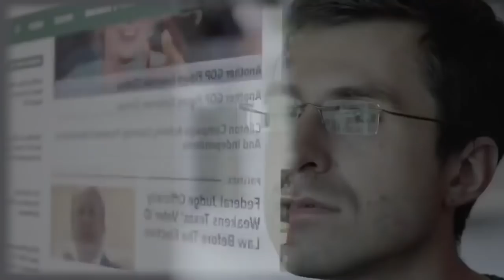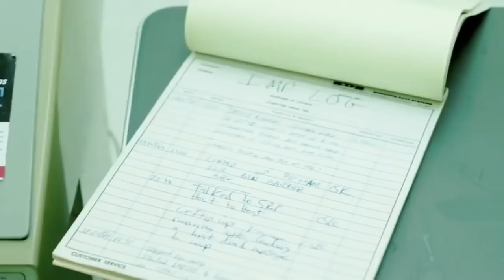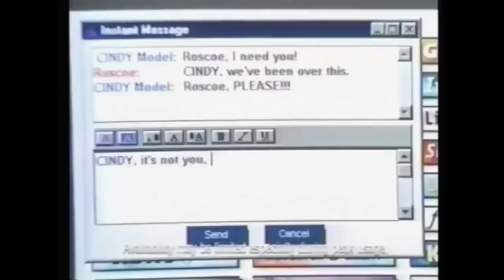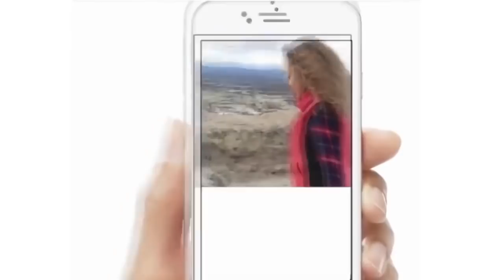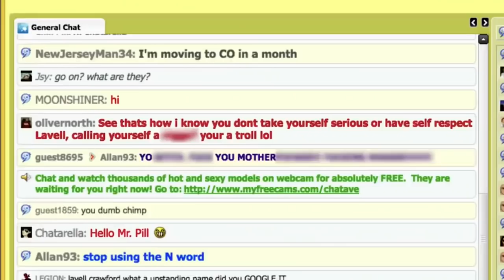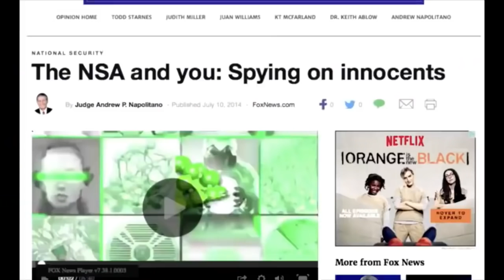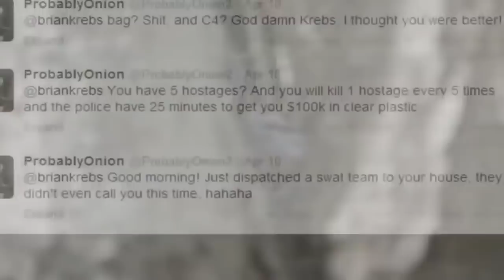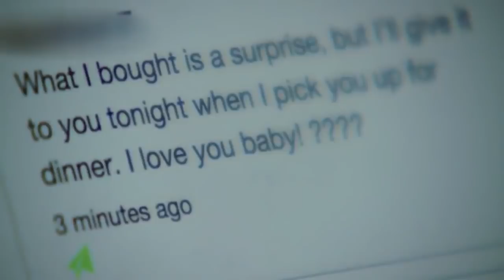History of the Internet 2021 Documentary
A Brief History of the Internet Documentary... 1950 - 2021..

The history of the Internet begins with the development of electronic computers in the 1950s. Initial concepts of wide area networking originated in several computer science laboratories in the United States, United Kingdom, and France.[1] The US Department of Defense awarded contracts as early as the 1960s, including for the development of the ARPANET project, directed by Robert Taylor and managed by Lawrence Roberts. The first message was sent over the ARPANET in 1969 from computer science Professor Leonard Kleinrock's laboratory at University of California, Los Angeles (UCLA) to the second network node at Stanford Research Institute (SRI).

Packet switching networks such as the NPL network, ARPANET, Tymnet, Merit Network, CYCLADES, and Telenet, were developed in the late 1960s and early 1970s using a variety of communications protocols.[2] Donald Davies first demonstrated packet switching in 1967 at the National Physics Laboratory (NPL) in the UK, which became a testbed for UK research for almost two decades.[3][4] The ARPANET project led to the development of protocols for internetworking, in which multiple separate networks could be joined into a network of networks.

The Internet protocol suite (TCP/IP) was developed by Robert E. Kahn and Vint Cerf in the 1970s and became the standard networking protocol on the ARPANET, incorporating concepts from the French CYCLADES project directed by Louis Pouzin. In the early 1980s the NSF funded the establishment for national supercomputing centers at several universities, and provided interconnectivity in 1986 with the NSFNET project, which also created network access to the supercomputer sites in the United States from research and education organizations. Commercial Internet service providers (ISPs) began to emerge in the very late 1980s. The ARPANET was decommissioned in 1990. Limited private connections to parts of the Internet by officially commercial entities emerged in several American cities by late 1989 and 1990,[5] and the NSFNET was decommissioned in 1995, removing the last restrictions on the use of the Internet to carry commercial traffic.

In the 1980s, research at CERN in Switzerland by British computer scientist Tim Berners-Lee resulted in the World Wide Web, linking hypertext documents into an information system, accessible from any node on the network.[6] Since the mid-1990s, the Internet has had a revolutionary impact on culture, commerce, and technology, including the rise of near-instant communication by electronic mail, instant messaging, voice over Internet Protocol (VoIP) telephone calls, two-way interactive video calls, and the World Wide Web with its discussion forums, blogs, social networking, and online shopping sites. The research and education community continues to develop and use advanced networks such as JANET in the United Kingdom and Internet2 in the United States. Increasing amounts of data are transmitted at higher and higher speeds over fiber optic networks operating at 1-Gbit/s, 10-Gbit/s, or more. The Internet's takeover of the global communication landscape was almost instant in historical terms: it only communicated 1% of the information flowing through two-way telecommunications networks in the year 1993, already 51% by 2000, and more than 97% of the telecommunicated information by 2007.[7] Today the Internet continues to grow, driven by ever greater amounts of online information, commerce, entertainment, and social networking. However, the future of the global internet may be shaped by regional differences in the world.